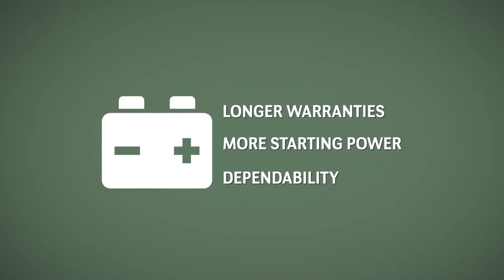RES - 2015 Batteries